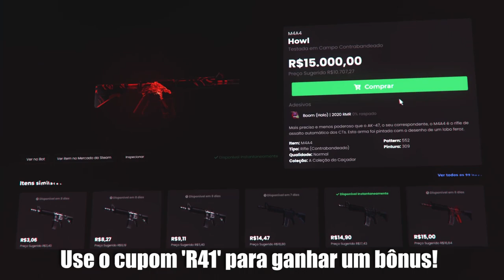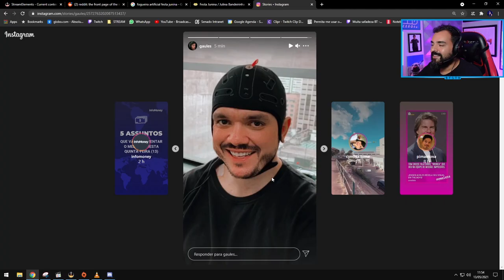GAULES REAGINDO AO BEIJO DA YAYAH NO LINDINHO & LIMINHA FALANDO QUE BEIJARIA O GAU!! (Cs:Go)